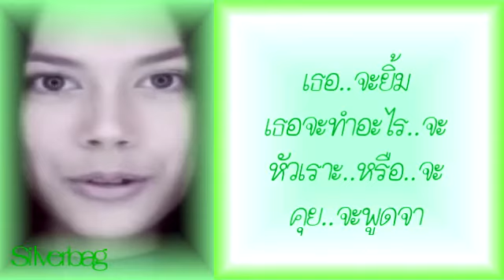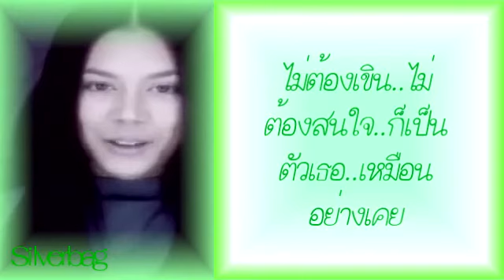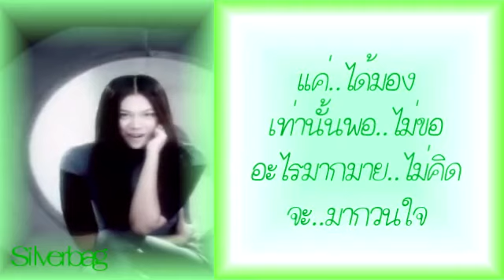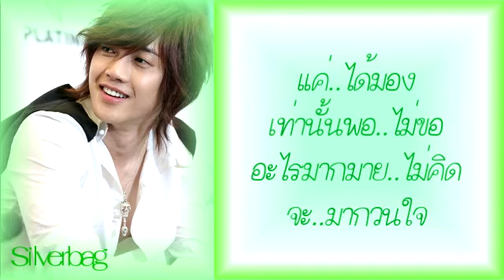อยากมอง - ตอง ภัครมัย